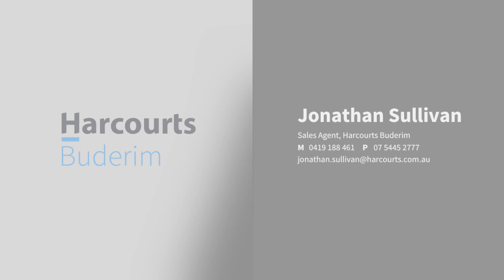88 Vise Road Buderim - Luxury, Lifestyle, Elegance, and an Entertainer's Dream